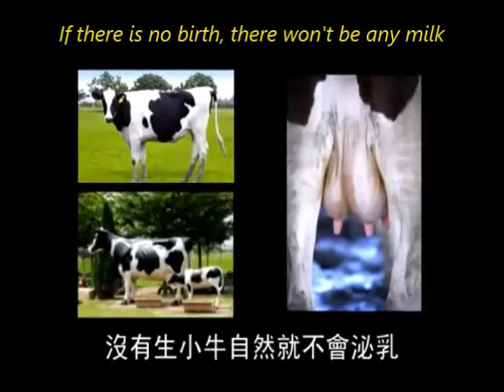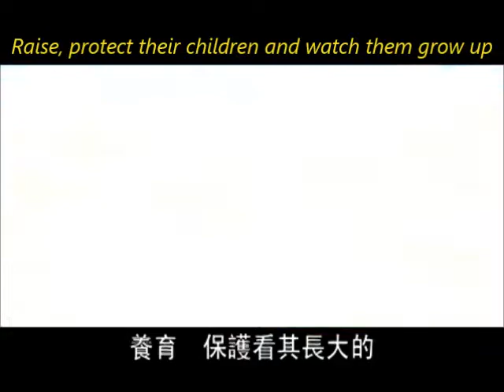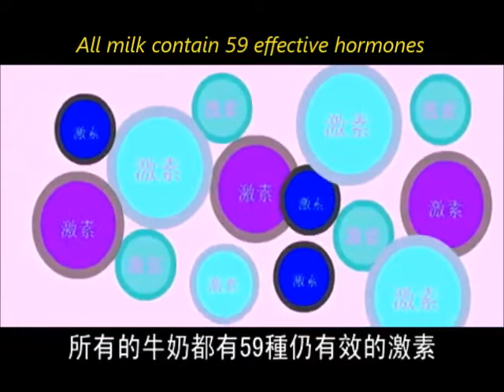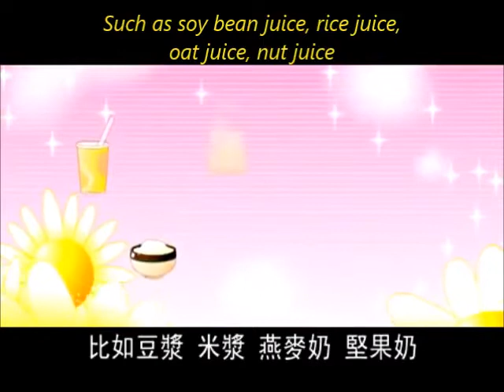Karma Story 4 - Cows are Crying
Milk comes from dairy cows but do you know what is happening inside the farm?